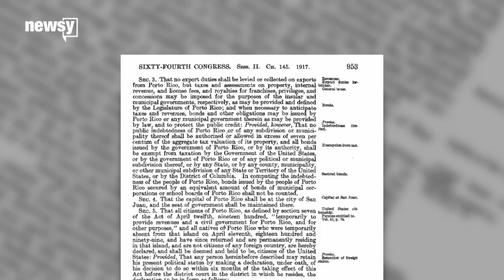Puerto Ricans Are US Citizens, But Many Americans Didn't Know That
Residents of Puerto Rico have been granted American citizenship by birth since 1917. But a recent poll shows only 43 percent of Americans know Puerto Ricans are actually U.S. citizens.

Another 41 percent believe Puerto Ricans are only citizens of Puerto Rico, but that's not true because Puerto Rico isn't an independent country. And 15 percent of those surveyed say they weren't sure.

To be fair, asking whether residents of Puerto Rico are Puerto Rican or American can be kind of confusing.

The distinction is important because Puerto Rico is in financial trouble with more than $70 billion in debt and its neighbor to the north may help pay its bills. The financial crisis prompted U.S. Congress to come up with a solution this week.

But the same poll found almost a third of those surveyed aren't following Puerto Rico's financial trouble at all.

Puerto Rico was a Spanish colony until 1898 when the United States gained control of the island in the Spanish-American War. Congress passed the Jones Act in 1917, granting citizenship and other rights to residents of the island and creating a representative government.

Puerto Rico remains a territory of the United States, but it has only a nonvoting delegate in Congress, it doesn't vote for president in general elections, and its residents don't pay federal taxes.